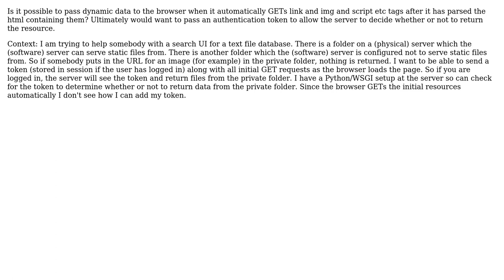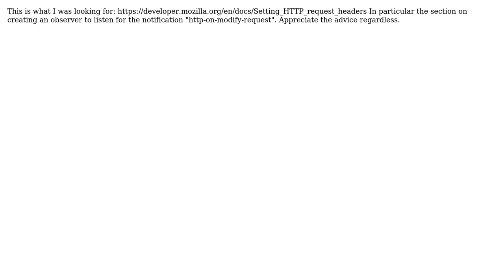Passing dynamic data to declarative resource load tags in an HTML document?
With thanks & praise to God, and with thanks to the many people who have made this project possible! You are responsible for your own actions.